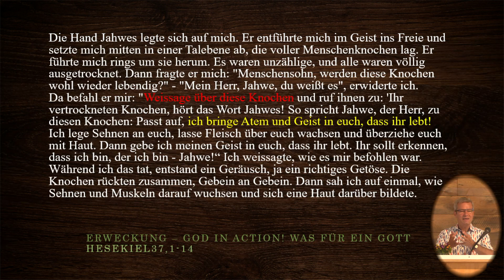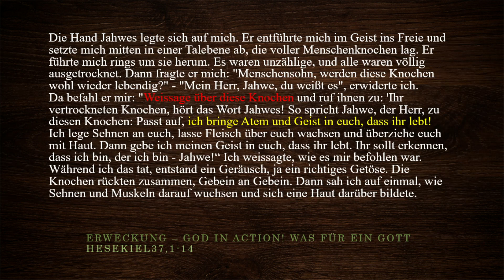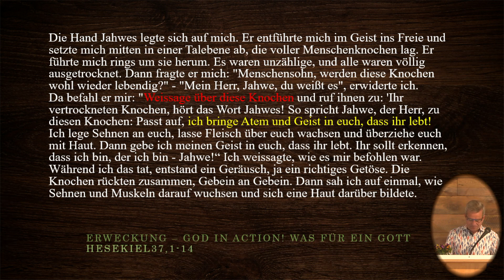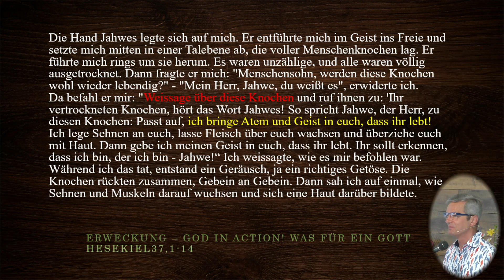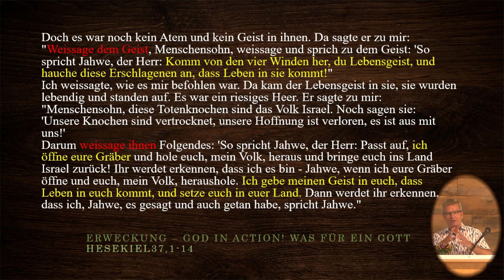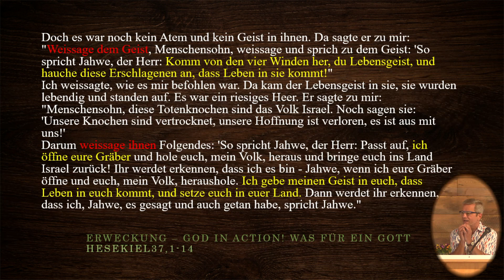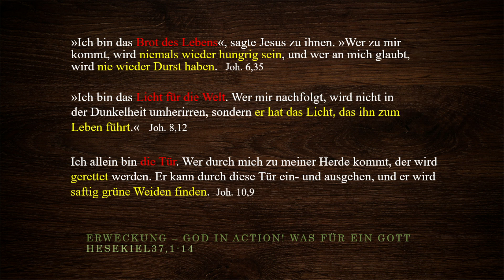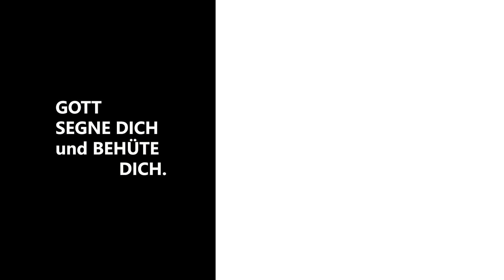CGT-Gottesdienst 06.06.2021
Die Christus Gemeinde Tennenlohe ist eine evangelische Gemeinschaft innerhalb des Hensoltshöher Gemeinschaftsverbandes (HGV e.V.).

Christus Gemeinde Tennenlohe
Haselhofstr, 64
91058 Erlangen

Wir finanzieren uns durch Spenden und freuen uns über Unterstützung:
Christus Gemeinde Tennenlohe
IBAN: DE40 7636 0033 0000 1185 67
BIC: GENODEF1ER1

Gerne stellen wir auch eine Spendenbescheinigung für das Finanzamt aus, die zu Beginn des Folgejahres versandt wird.

Gezeigte Liedtexte oder Youtube-Videos basieren auf CCLI-Lizenzen:
"Gemeinde Lied-Lizenz" (1881272)
„Streaming-Lizenz“ (43607)
"Filmlizenz" (2308338).

Der Hensoltshöher Gemeinschaftsverbandes e.V. gehört zum Gnadauer Gemeinschaftsverband e.V. und ist Teil der EKD Rahmenvereinbarung mit der GEMA.